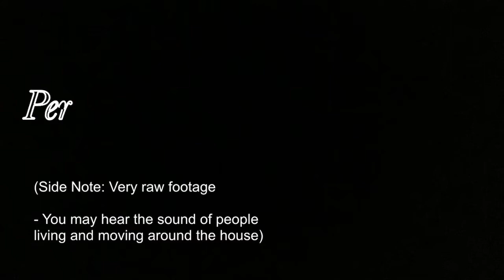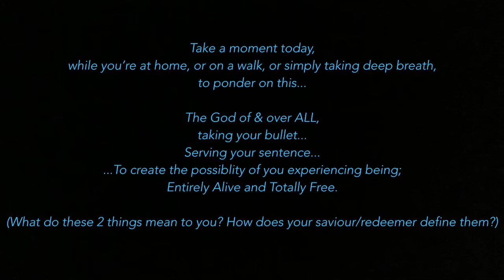RESURRECTION SUNDAY TUNE IN ❤️ - STAY AT HOME!! (& worship)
A very raw bit of footage, featuring myself singing an all-time favourite of mine.

Today is a great day to fully tune yourself in and ask God the real questions you’ve been struggling to answer.

He’s not in the least daunted by your intelligence, heartache, fears, sin, imperfection etc
Give Jesus an opening, a space...
...and let Him surprise you one more time

I assure you, that He is forever waiting to hear from both your mouth and your heart - so speak.

Happy Resurrection Sunday
& May this song minister to you as it did, me!

[ Humble Cover of:   ‘Precious Jesus (Impromptu worship)’ - by Trey Mclaughlin and Sounds of Zamar ]